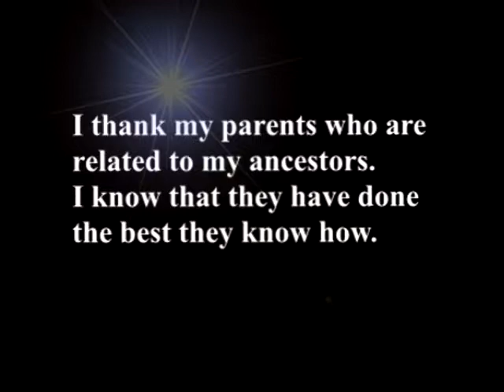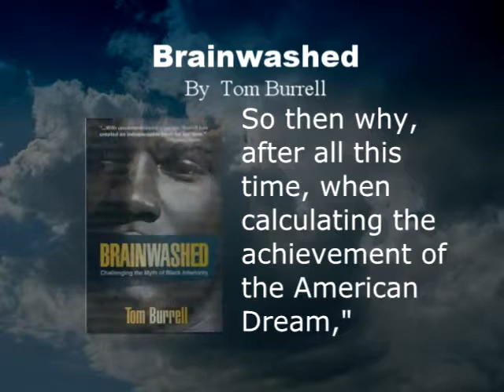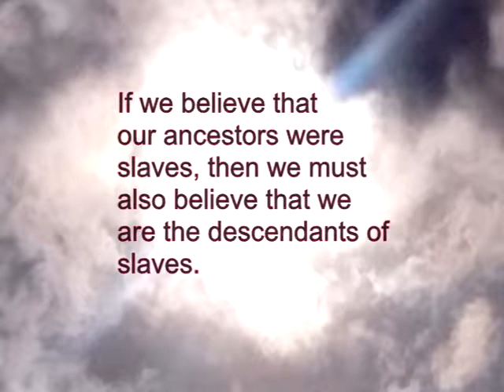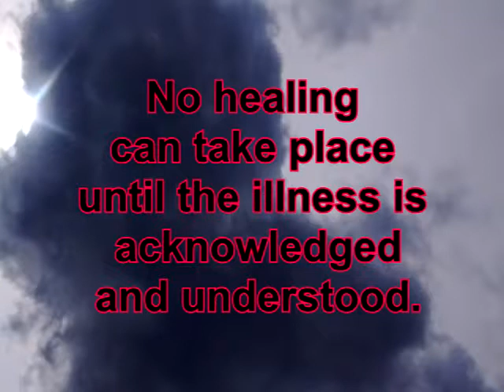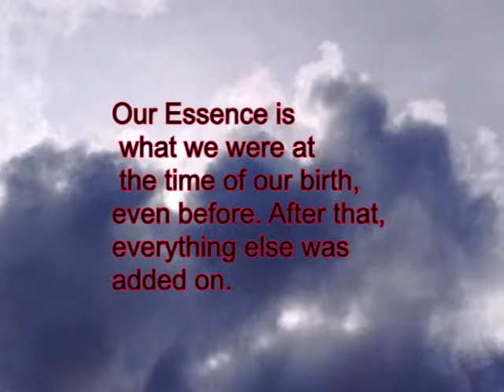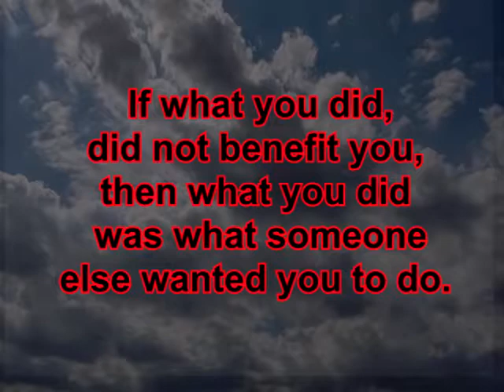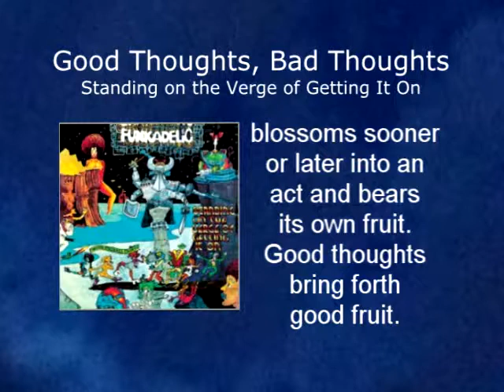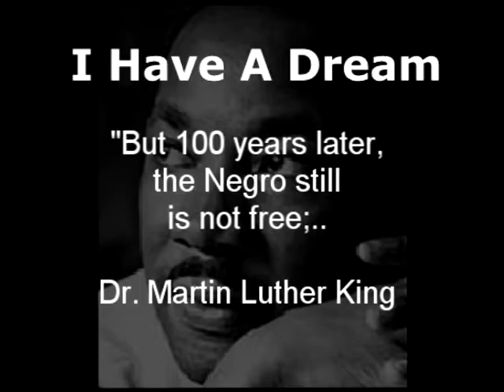Why We Shouldn't Call Our Ancestors Slaves 2019 pt 1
“One of the most important books for Black people to read”, “You cannot read this book and not come out with a changed mind” - Teju Ologboni
0:01:09 Content for pt 1
0:01:55 James Allen - As A Man Thinketh
0:02:45 The Formula
0:06:56 Tom Burrell - Brainwashed
0:12:54 All Are Affected
0:15:00 The First Time
0:19:22 Principles and Issues
0:20:15 Principles of Thought
0:21:20 From nothing, nothing comes
0:21:34 The Law of Opposites - The Law of Vibration - E=mc2
0:22:08 The Law of Attraction
0:25:16 Where they come from - Culture - Our Essence
0:27:09 Living Things
0:29:05 A Symbiotic Relationship
0:30:14 The Purpose of Thought
0:32:20 Carter G. Woodson - The Mis-Education of the Negro - "The same educational process.."
0:33:38 The Science of Thought
0:34:39 George Clinton - Funkadelic - Good Thoughts, Bad Thoughts
0:37:45 Why We Believe Our Ancestors Were Slaves
0:40:13 The Reverse Psychology
0:42:47 Being Free - Dr. Martin Luther King - I have a dream...
0:43:39 The truth is...